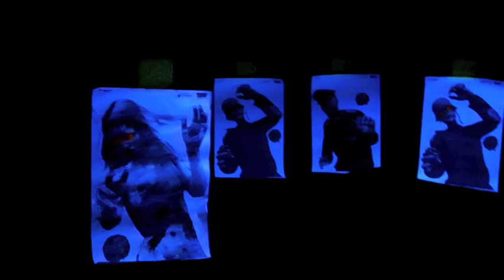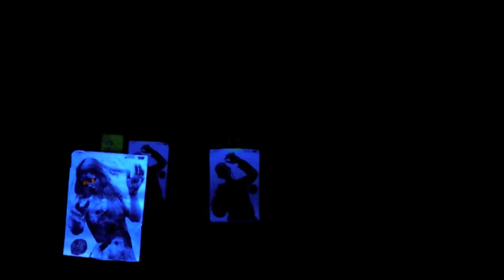Lock & Load Tyler, Attack of the Zombies IDPA match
Video from the halloween IDPA match at Lock & Load Indoor Shooting Range in Tyler, TX. Stages 1 & 2 were shot in low-light, 3 & 4 under black lights. The paper zombie targets were deemed softcover over standard IDPA targets. for more info on our IDPA matches!